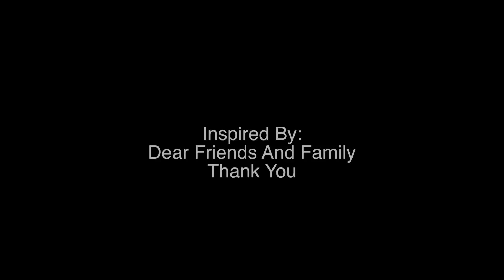Superstition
This is a submission for NMF3. I hope things go over well as this is my first attempt at a "Film" style video. ENJOY!